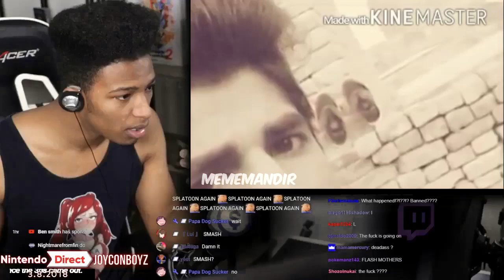Etika Reacts to Ch*mar boyzzz